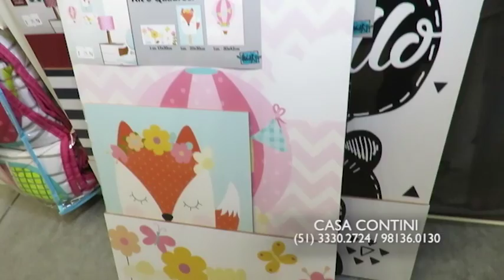CASA CONTINI 23/09/18